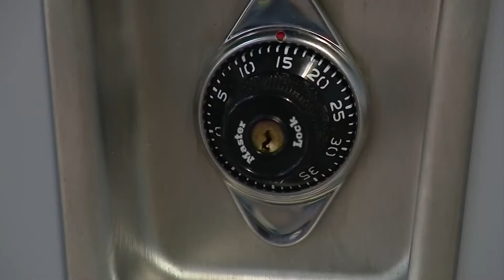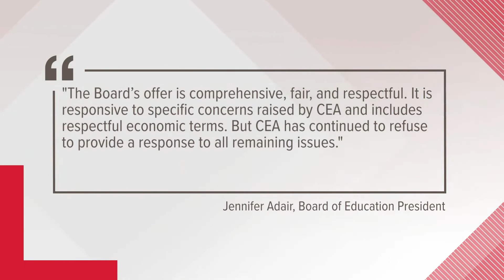Columbus teachers' union files notice to strike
Both sides have failed to come to an agreement after multiple meetings.